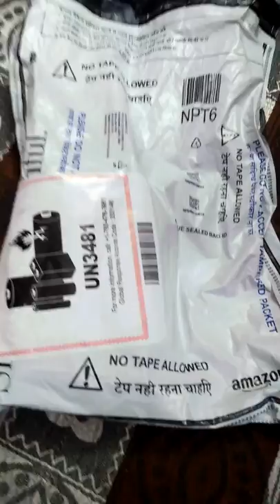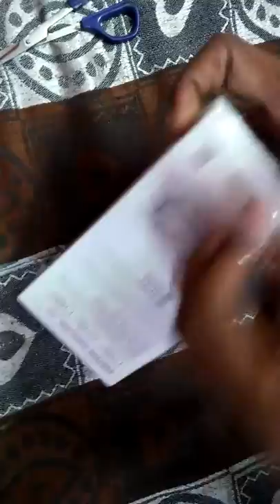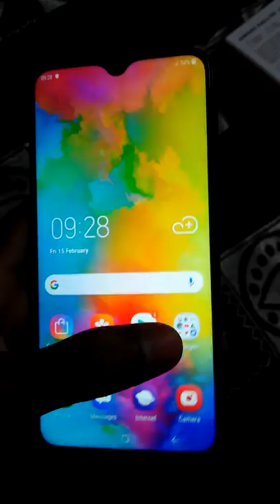Samsung Galaxy M20 unboxing video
It's a simple video there is no specially voice releted to unboxing this phone .

You can also buy Samsung Galaxy M20 by
amazon